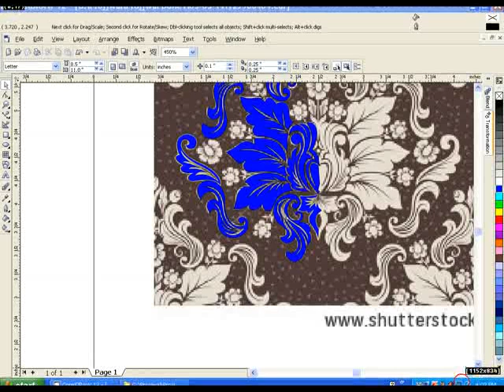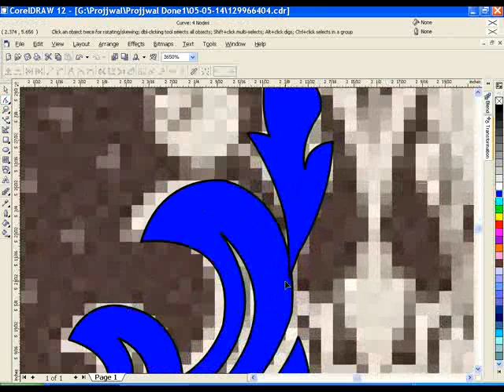easy way to drawing scan a picture in coreldraw clip27